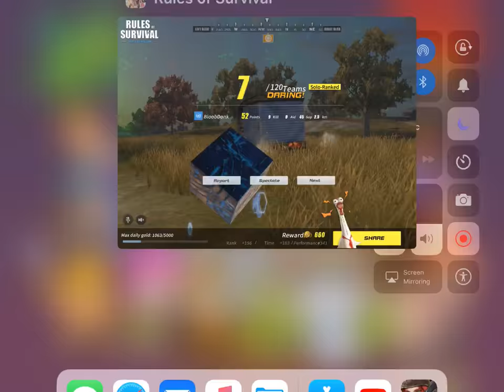The 2nd Best Tuc Tuc Camper Rules Of Survival ROS #2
Tuc Tuc is op shame I’m awful.